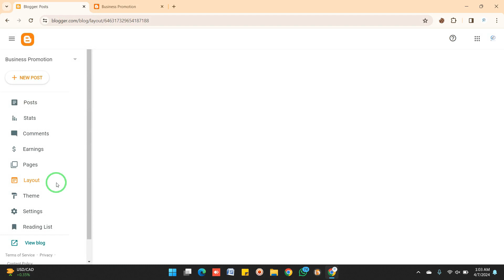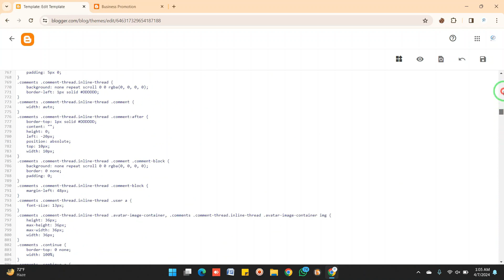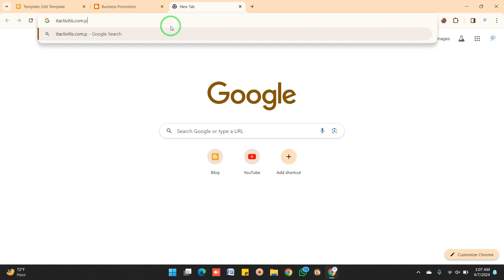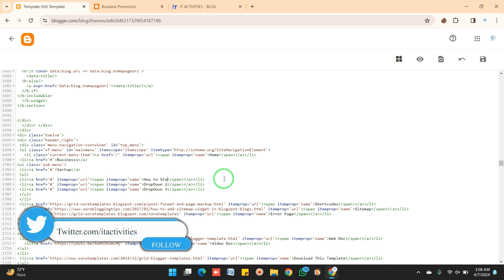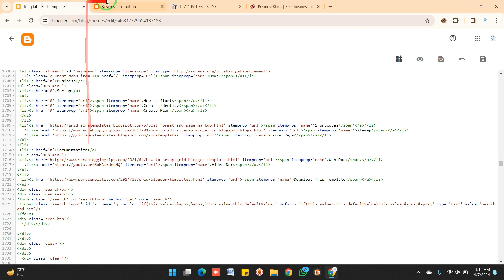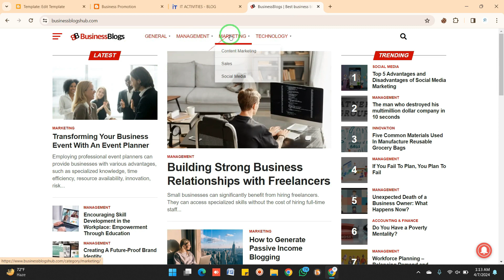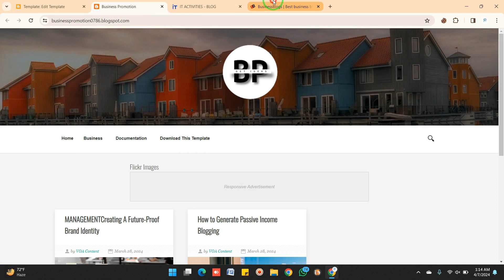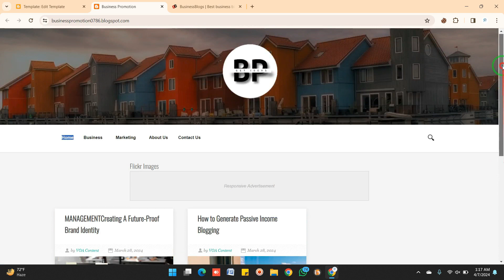Make Professional Maina and Mega Menu | Lecture 13 | Advanced Blogging Course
How to Create and Customize Menu and Mega on Blogger | 𝗔𝗱𝘃𝗮𝗻𝗰𝗲𝗱 𝗕𝗹𝗼𝗴𝗴𝗶𝗻𝗴 𝗖𝗼𝘂𝗿𝘀 𝗟𝗲𝗰𝘁𝘂𝗿𝗲 13.

𝗦𝗼 𝘄𝗮𝘁𝗰𝗵 𝘁𝗵𝗶𝘀 𝘃𝗶𝗱𝗲𝗼 until the end and let me know if you need any help and please don't forget to 𝘀𝗵𝗮𝗿𝗲 𝘁𝗵𝗶𝘀 𝘁𝘂𝘁𝗼𝗿𝗶𝗮𝗹 𝘄𝗶𝘁𝗵 𝘆𝗼𝘂𝗿 𝗳𝗿𝗶𝗲𝗻𝗱𝘀 who want to learn and Earn from Blogging. 𝗧𝗵𝗮𝗻𝗸𝘀 💗🙂

To Get More Business and Online Earning Videos or Updates, Follow Our WhatsApp Channel 👇

To Join Online Earning Premium Courses and Classes, Visit Our LMS and Select Your Course  👇